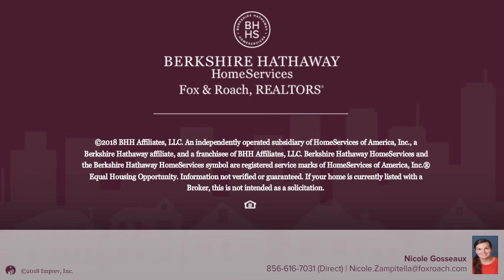205 CHESTNUT AVE WOODLYNNE, NJ 08107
Nicole Gosseaux - Haddonfield
2 beds 1/0 baths